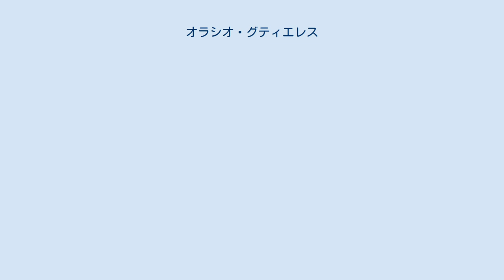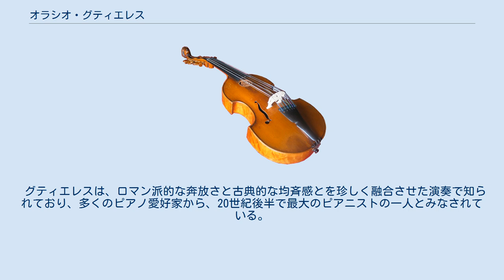オラシオ・グティエレス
オラシオ・グティエレス（Horacio Gutiérrez, 1948年 ハバナ – ）は、ヴィルトゥオーゾの誉れ高いキューバ出身のピアニスト。
 家族に連れられ13歳で渡米し、ロサンジェルスでセルゲイ・タルノフスキーに、後にジュリアード音楽学校に進学してアデール・マーカスに師事。
タルノフスキーはウラジミール・ホロヴィッツの旧師であり、マーカスは伝説のピアニスト、ヨゼフ・レヴィーンの門人だった。
その後は、カール・フリードベルクの門人ウィリアム・マセロスに師事している（フリートベルク自身がクララ・シューマンやブラームスの門下であった）。
 1966年に、名高い「ヤング・ピープルズ・コンサート」でレナード・バーンスタインと共演して、アメリカのテレビ番組に初めて出演し、ムソルグスキーの「展覧会の絵」を弾いた。
 1967年より市民権を得てアメリカ合衆国に帰化し、同じマセロス門下のパトリシア・アッシャーと結婚して、アメリカを生活と活動の拠点としている。
1970年にチャイコフスキー国際コンクールで銀メダルを獲得してから間もなく、あらゆる主要な演奏会で演奏し、世界中で旋風を捲き起こした。
これまでに共演した指揮者に、ヨーゼフ・クリップスやユージン・オーマンディ、エーリヒ・ラインスドルフ、ユーリ・アーロノヴィチ、クラウス・テンシュテット、ムスティスラフ・ロストロポーヴィチ、アンドレ・プレヴィン、ズービン・メータ、ロリン・マゼール、小澤征爾、ウラジミール・アシュケナージ、ダニエル・バレンボイム、クルト・マズア、ジェームズ・レヴァイン、ゲンナジー・ロジェストヴェンスキー、クリストフ・エッシェンバッハ、アンドルー・デイヴィス、デイヴィッド・ジンマン、ジェラルド・シュワルツ、アンドルー・リットン、ワレリー・ゲルギエフらがいる。
 グティエレスは、ロマン派的な奔放さと古典的な均斉感とを珍しく融合させた演奏で知られており、多くのピアノ愛好家から、20世紀後半で最大のピアニストの一人とみなされている。
 ニューヨークのマンハッタン音楽学校の教員でもある。